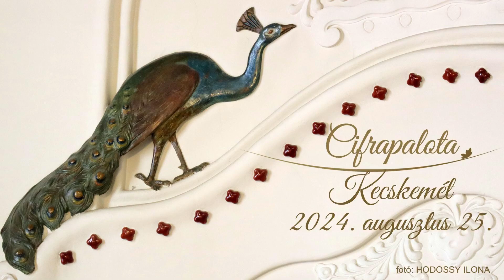Vivaldi: a-moll fagottverseny - Cifrapalota Kecskemét - 2024.08.25.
A Novum Kamarazenekar és az Albinoni Kamarazenekar közös koncertje Kecskeméten 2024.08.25.-én.

Házigazda:
Szabóné Bognár Anikó
A Kecskeméti Katona József Múzeum igazgatóhelyettese -  történész, néprajzkutató, főmuzeológus

szólóhangszeren játszik:
Harsányi Zsolt fagottművész

Közreműködött:
Albinoni Kamarazenekar
koncertmester: Tóth Judit hegedűművész
művészeti vezető: Hadady László oboaművész